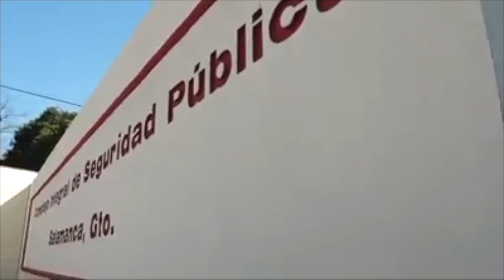La policía de Salamanca sigue trabajando sin armas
La policía de Salamanca continúa trabajando sin armas, el permiso colectivo no ha podido ser conseguido por el gobierno de Beatriz Hernández a más de 3 meses que se graduaran los primeros elementos.

A casi 3 meses de que salieran a la calle los primeros 29 elementos de la recién formada policía municipal de Salamanca todavía los uniformados tienen que hacer su trabajo sin armas, pues el permiso colectivo para la portación de armas todavía no ha sido obtenido por las autoridades municipales a cargo de la presidenta municipal Beatriz Hernández.

A mediados del mes de enero, 1 mes después de lo prometido se graduó la segunda generación de policías cuyas actividades se ven seriamente limitadas debido a la falta de armamento.

Situación especialmente delicada en un municipio como Salamanca, que cuenta con algunos de los más altos índices de crímenes de alto impacto a nivel estatal y nacional.